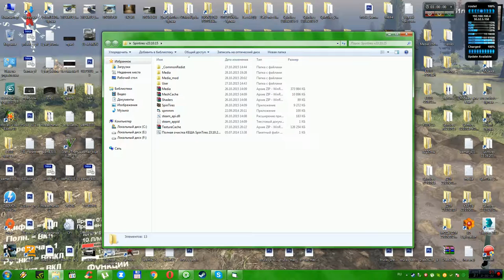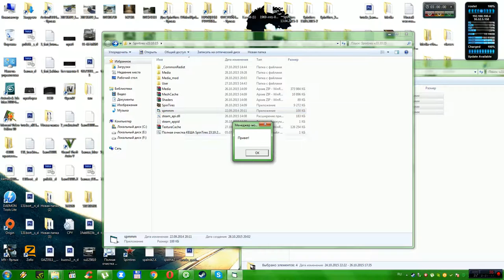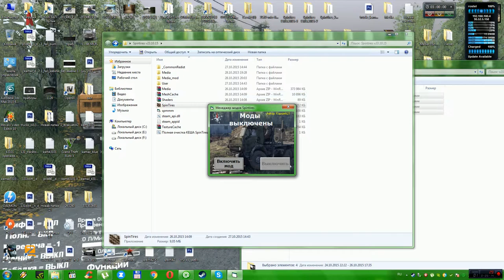SpinTires 23.10.2015(spmmm-Для всех версий)(Программа для игры с модами)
Ссылка на скачивание DiRT 3 Complete Edition
Пиратка!!!Играет через Steam по сетке!!!

Ссылка на сакачивание 3D Max 2010+Plugins На русском языке!